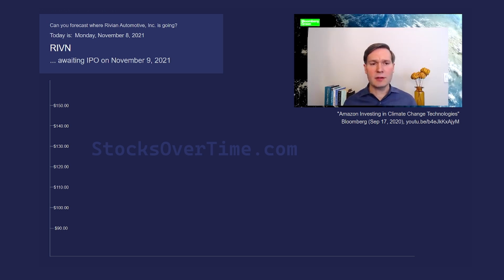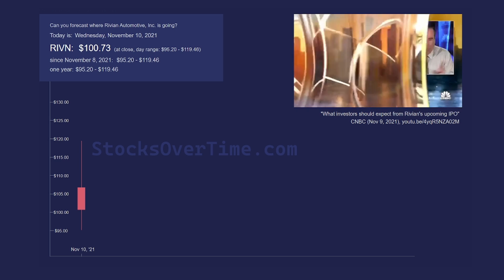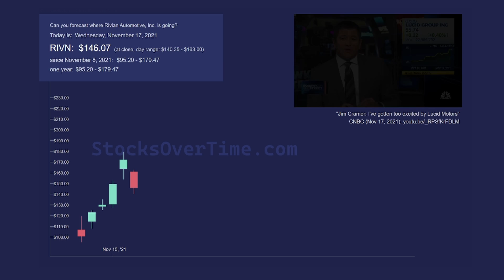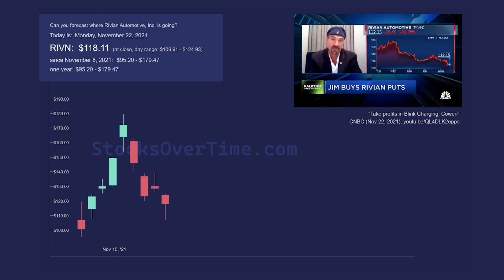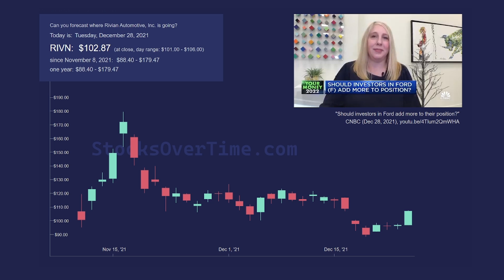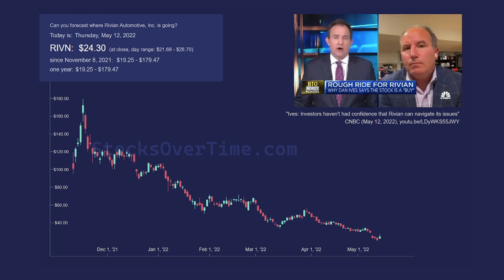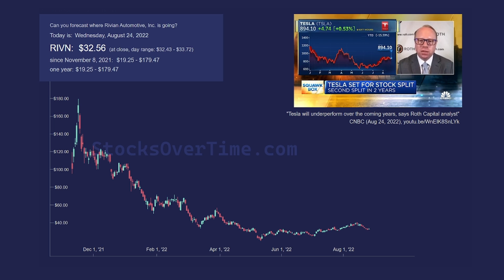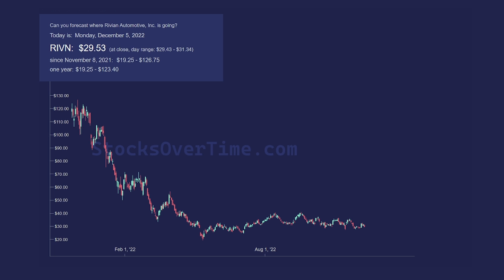The Rivian story. Bezos in Space! Ford! Hydrogen Batteries! RIVN in the media 2021-2022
Rivian's IPO was the most successful offering in the U.S. since 2014. EV makers had insane valuations for a while. Watch RIVN's chart unfold while watching media coverage of the time and ask yourself - would you have been immune to the investor FOMO?